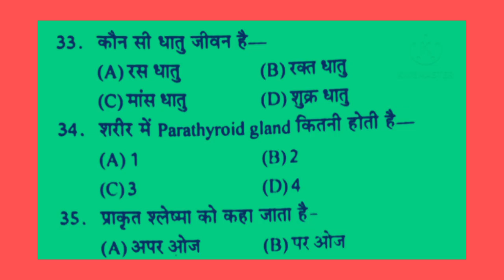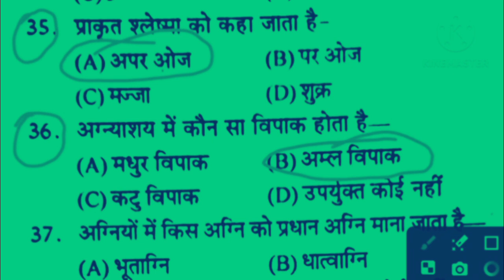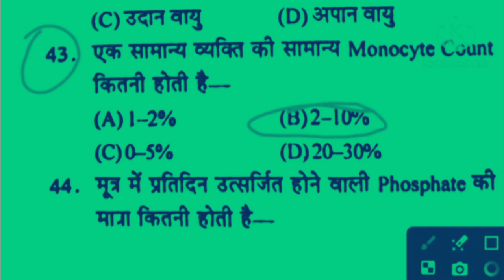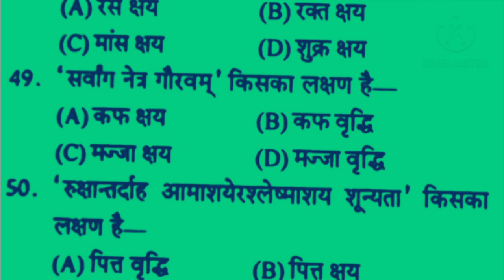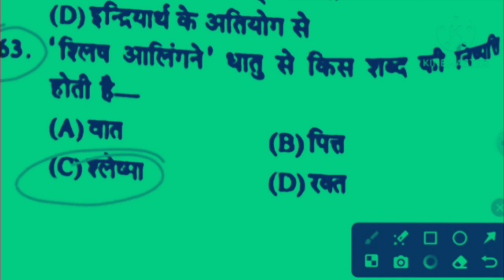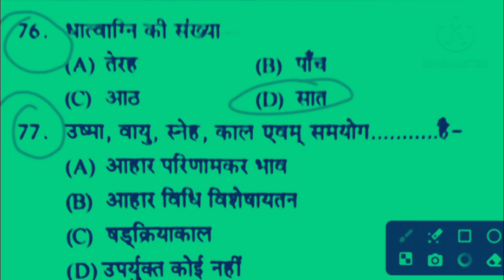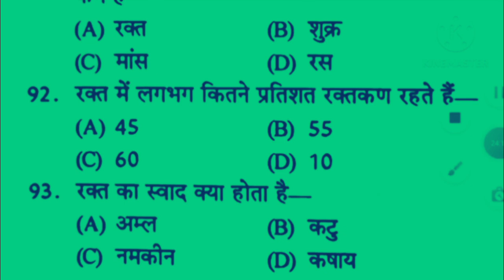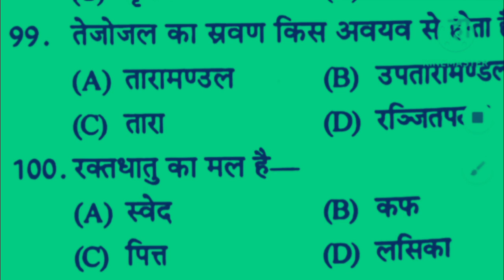100 MCQ QUESTION सभी आयुर्वेद के विद्यार्थियो के लिए महत्वपूर्ण -- AYURVED NURSE -- PHARMACIST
100 MCQ QUESTION सभी आयुर्वेद के विद्यार्थियो के लिए महत्वपूर्ण -- AYURVED NURSE -- PHARMACIST